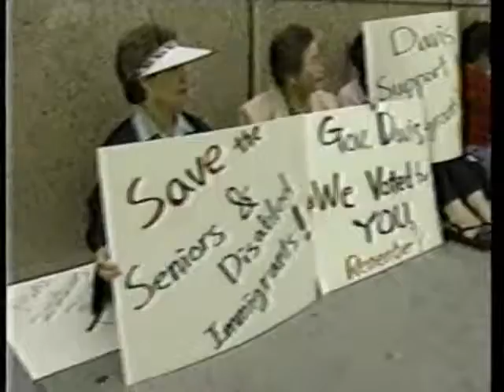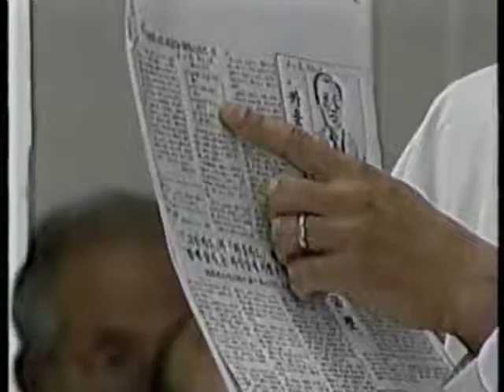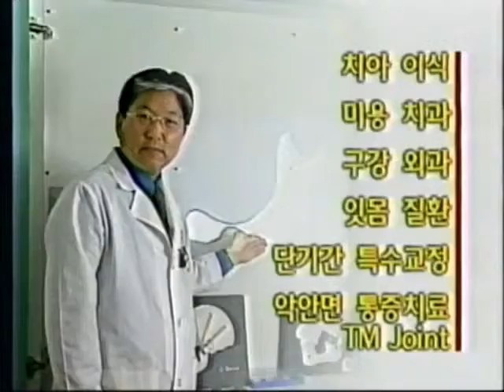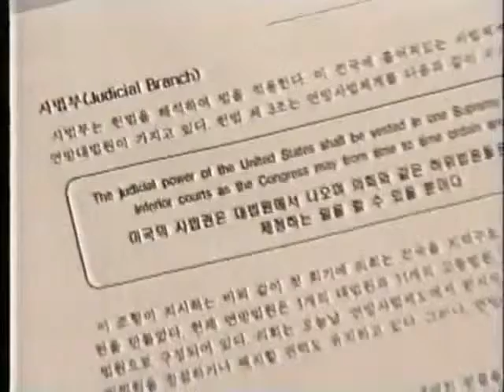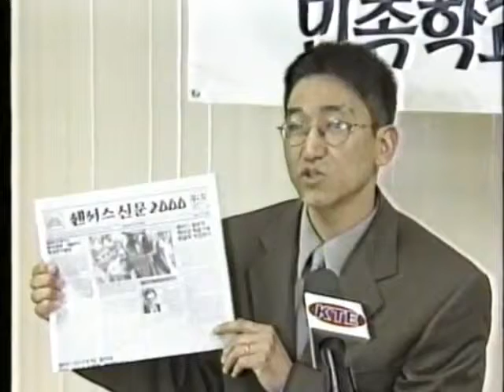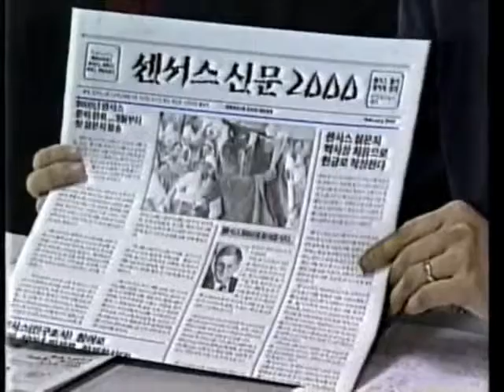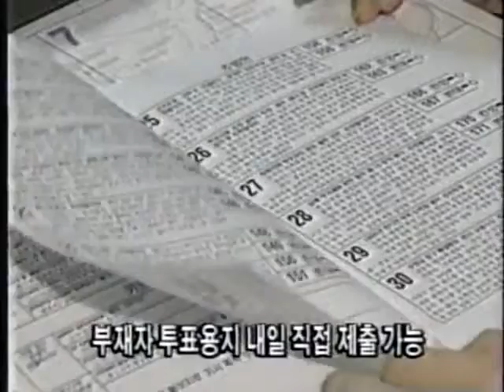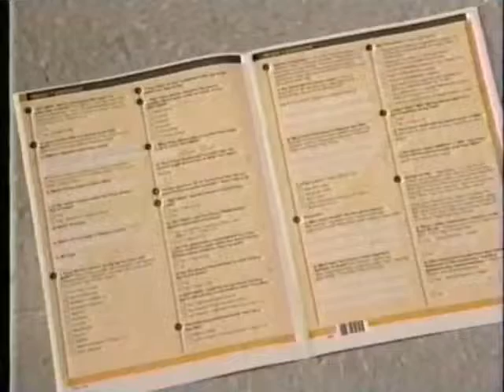1998 KTAN CAPI 중단 위기